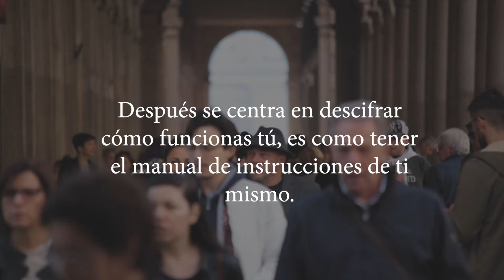Booktrailer: 'Tú: manual de instrucciones'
Esto no es un libro mágico, ni la fórmula secreta del éxito. Si quieres mejorar, aprender, conseguir, orientar, desbloquear… o pasar a la acción para cumplir tu objetivo, o simplemente definir ese objetivo, eres tú quien lo tiene que hacer, pero este libro te va a ayudar a conseguirlo. Primero te va a dar a conocer un poco de nuestro cerebro para saber cómo funciona a nivel no científico. Después se centra en descifrar cómo funcionas tú, es como tener el manual de instrucciones de ti mismo. Por último, te ofrece un método para decidir y conseguir tus objetivos. Un método definido después de años en el mundo de los negocios, primero conociendo técnicas y usos como empleado de una empresa y después como coach, consultor y emprendedor. Todo está testado y probado, con grandes resultados en clientes, y después contrastado con la ciencia para demostrar su veracidad. Como todo método, te invita a leerlo y a no creértelo, a ponerlo en duda, a probarlo, a adaptarlo a tus necesidades y a aprovechar todo lo que te puede aportar. Es una gran oportunidad para disponer de técnicas y recursos de una forma ágil y ahorrarte tiempo y fallos para llegar a conseguir lo que buscas. El método se complementa con multitud de herramientas prácticas que podrás usar en tu negocio, carrera o vida personal y numerosos ejemplos que facilitan conocer el cómo aplicarlas y usarlas.